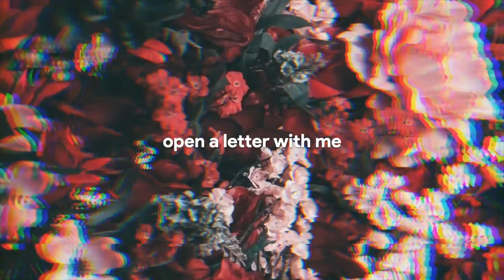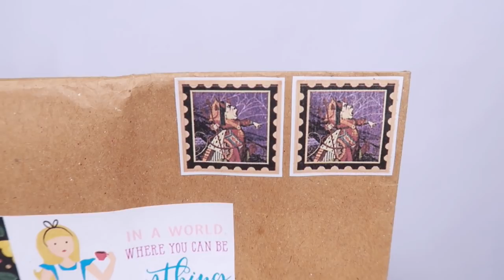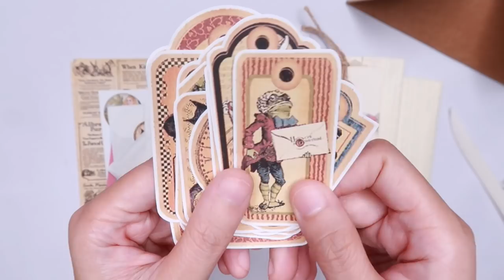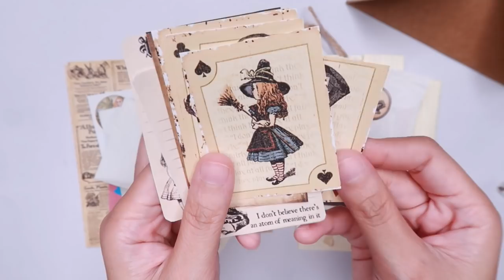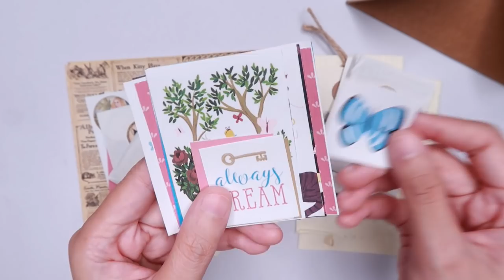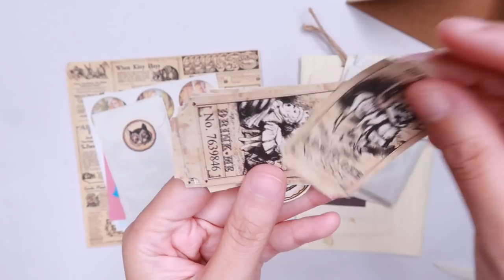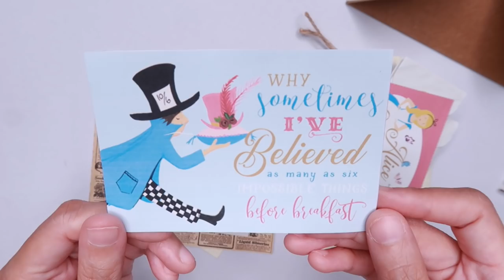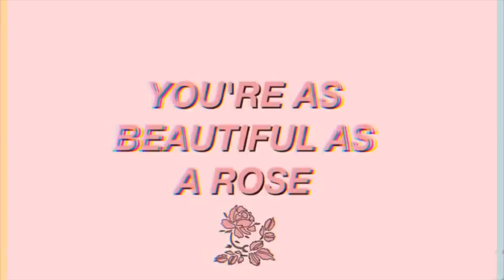📮 Opening a penpal letter ~ Alice in Wonderland theme #15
✨ I hope you enjoy this vintage Alice in Wonderland themed penpal video!  Stay safe and healthy. Love, Meimei.

📮 LETTERS & PACKAGES
Please fill out this form and I will give you my address!

// SUPPLIES
Buyee Japan ~ Choose Amazon Japan: